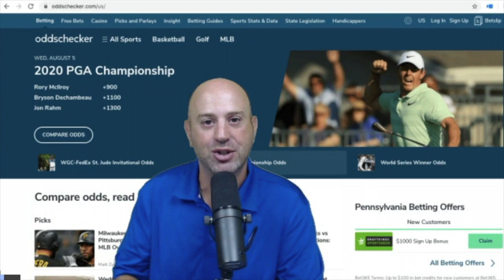Indiana Pacers vs. Houston Rockets – Wednesday August 12: NBA Picks, Odds & Predictions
NBA expert Eytan Shander is back to break down Wednesday's NBA action as regular season bubble play winds down.
Don't miss his picks for the Houston/Indiana game, followed by plays for Raptors vs. 76ers and Heat vs. Thunder.